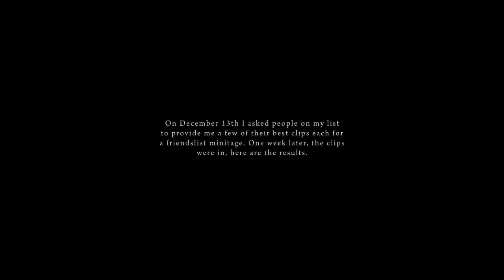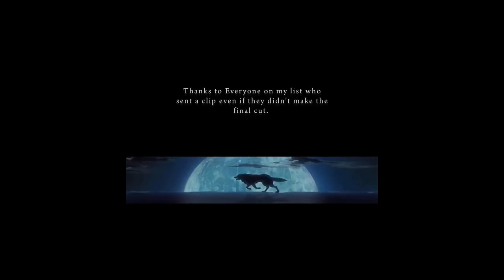ZoLa and Friends :: Halo 3 Minitage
Hi guys, I finished this a bit earlier than the wolf predicted and thought it might be a nice early new years present as I planned to release it on 1.1.08 but with Z's situation at the moment I can't guarantee it wouldn't be a lot of waiting for nothing to see if he could announce it

I basically asked over the period of a week for people to send me clips for a minitage, I asked, didn't steal (like some people have been doing, not that I have a problem with it, if they didn't want their clips taken - don't put it on your fileshare!) The response was overwhelming and I had to leave out many good clips

The editing was done in a very short period of time as I have very little time to spare right now as I'm in the middle of a huge assignment for school but it came out pretty nicely.

I'd like to thank everyone who took part and especially Hex who has spent so much time capturing, doing quality tests, rendering, uploading, I can't thank him enough. Also a great editor, look forward to his Evidence COD4 montage coming in March.

Crest also for helping me put some amazing wmv versions together so that everyone no matter what your PC spec will be able to watch the minitage.

With the recent MLG vs Montage kid debate raging I hope you will be able to appreciate the eclectic range of clips from all types of Customs & Matchmaking, my list is made up of people who play all kinds of ways, from 'montage kids' to extremely good LAN players from both sides of the pond.

Once again thanks to my list, here are the links in descending order of quality and file size. Excuse the random file names, they were originally meant for Z to change.

-ZoLa